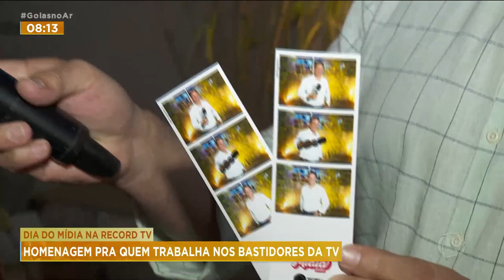DIA DO MÍDIA NA RECORD TV: HOMENAGEM PRA QUEM TRABALHA NOS BASTIDORES DA TV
PRA COMEMORAR O DIA DO MÍDIA, UM PROFISSIONAL QUE TRABALHA NOS BASTIDORES DA TV, A RECORD TV GOIÁS FEZ UMA FESTA COM DIREITO A MUITA COMIDA GOSTOSA E MÚSICA DE QUALIDADE.